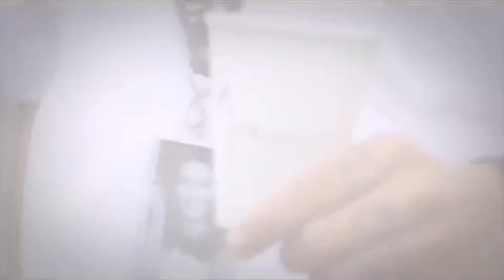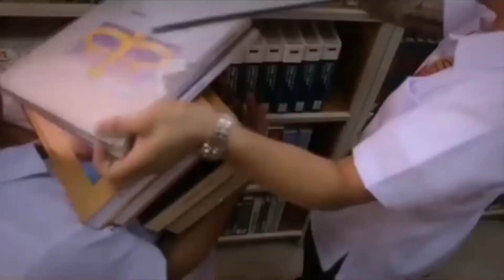LETRA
letra mp4